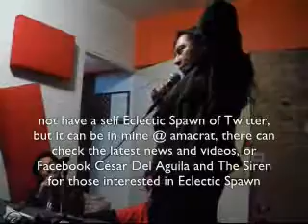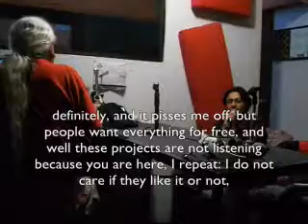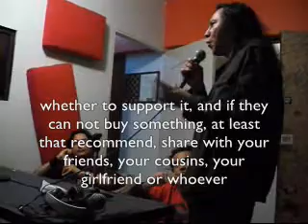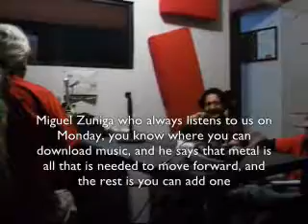Entrevista 2 Eclectic Spawn en Metallion Radio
24 feb 14, Entrevista por Alex " Dock" Mendoza a César del Aguila y Martin Martinez de Eclectic spawn sobre " Miquian"